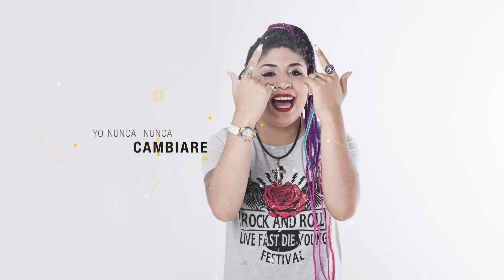Rocío Quiroz - Soy De Barrio (Video Lyric)